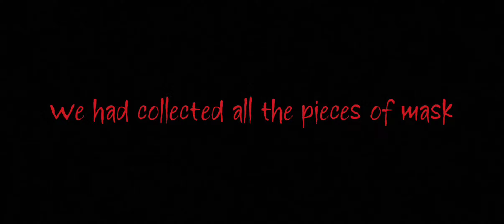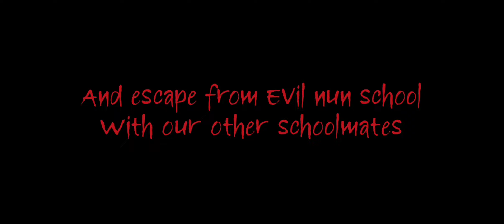EVIL NUN : HORROR AT SCHOOL | BALLOON ESCAPE FROM EVIL NUN'S HORROR SCHOOL | 4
• Hey Friends!!! Like👍🏻 the video if you really enjoy.

CREDIT FOR THE MUSIC GOES TO : -